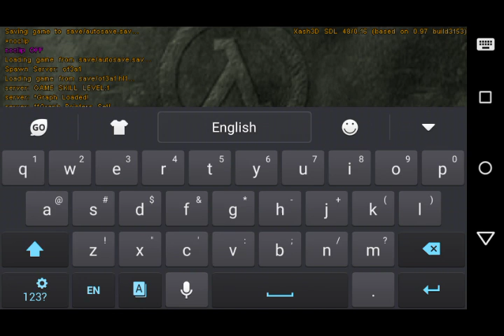going after Gordon lol